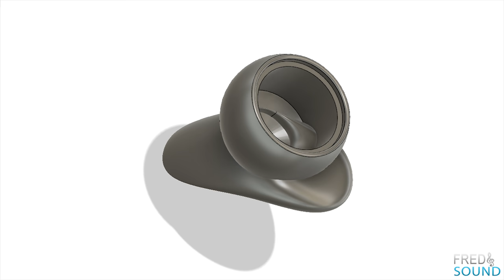3D PRINTED Audiosystem AE Tweeter pods MK4 (INT)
3D PRINTED Audiosystem AE Tweeter pods MK4 (INT)
want it ?.

1. The First Channel on YouTube For Pure Audiophile Car Audio
2. Real High-End Car Audio-Audiophile World Wide Research
3. Bring Out The Truth, And Best Deals Ever.
4. High/Mid End Car Audio Compares:
(Subwoofer-Midbass-Midrange-Tweeter-Amplifier-Dsp-Wiring)
5. Head Unit Test/Review
6. Amplifier Dyno
7. Each car audio Gear Gets Full Review Include 4K Videos/Photos From all Angles
8. Amplifier Guts
9. DIY Subwoofer Enclosure
10. DIY Speaker Build
11. We Produce Our Own Music Especially Design For Sound Tuning/Setup